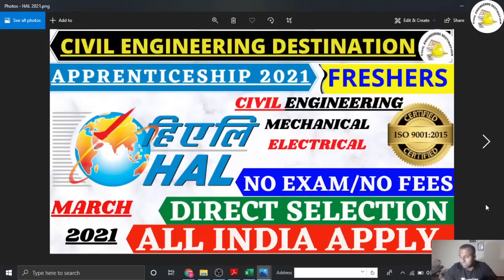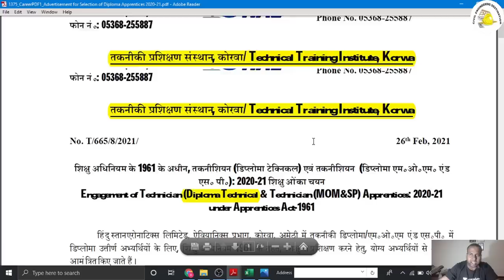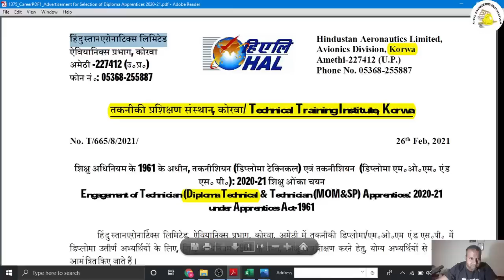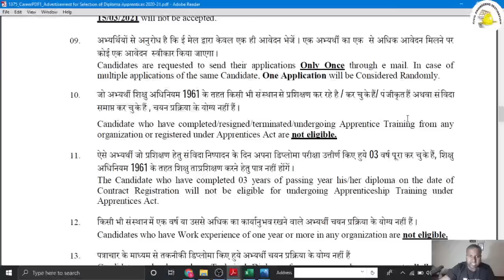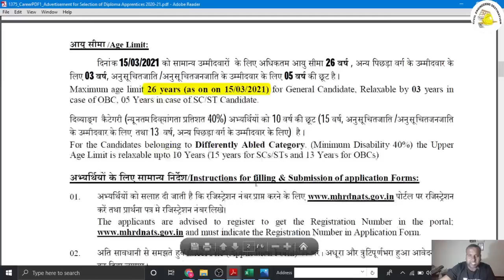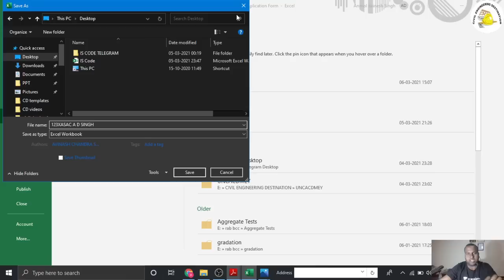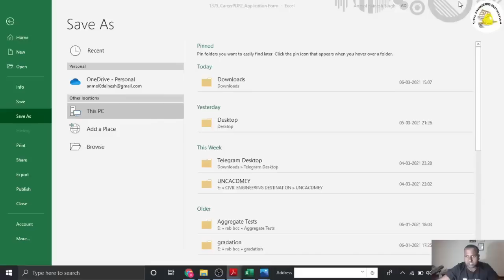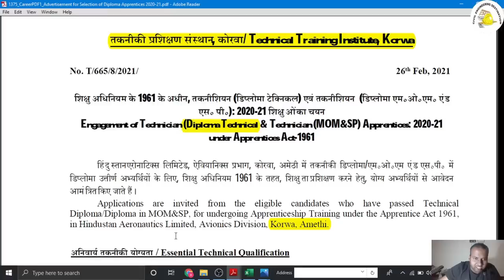AERONAUTICS LIMITED 2021#FRESHERS RECRUITMENT CIVIL ENGINEER 2021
Manufacturing and Engineering Materials for SSC JE & RVUNL by Rajeev Singh
Design of Machine Elements for SSC JE & RVUNL by Aditya Gupta
Heat and Mass Transfer Questions for SSC JE & RVUNL by Devendra Singh Negi
Theory of Machines & Power Plant for SSC JE & RVUNL by Marut Tiwari